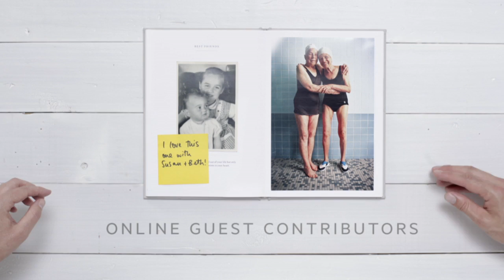What is a MILK Bespoke book?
- Bespoke Books are 60-page text and photographic journals designed to help people to tell their story, celebrate a special person or event, record histories, recipes and travel or create memoirs and tributes. Bespoke Books feature French-fold (double sheet) pages, a computer-compatible disc with a digital version of the book with additional video content, and are bound in a choice of 18 fabrics including designer fabric options, presented in a fabric-covered slipcase.